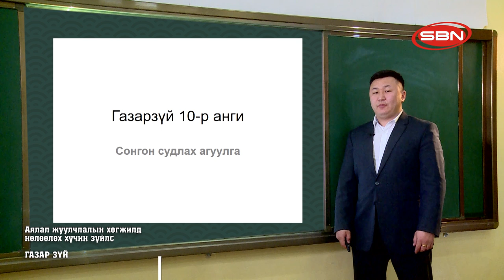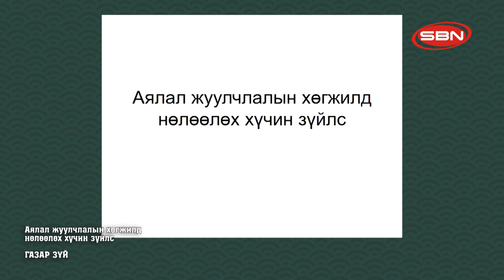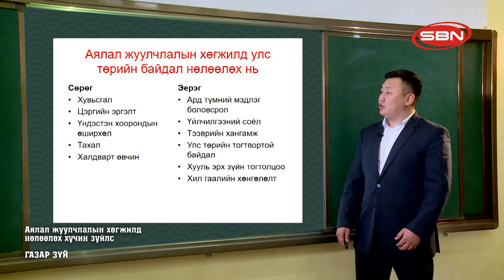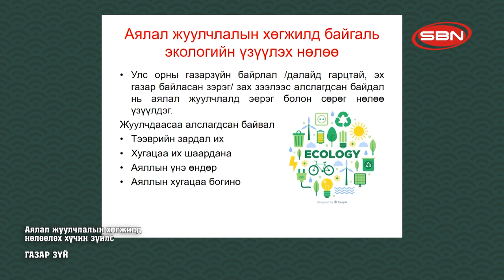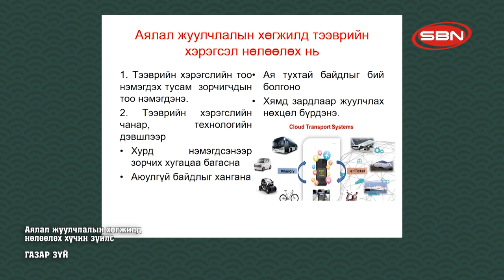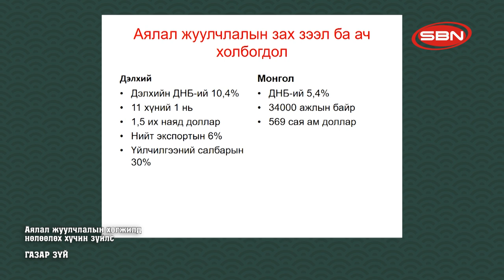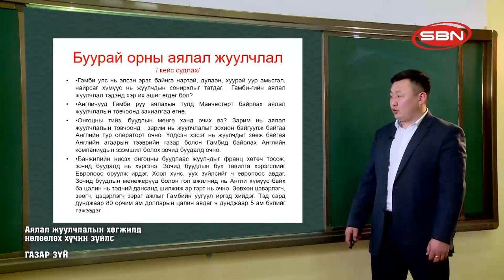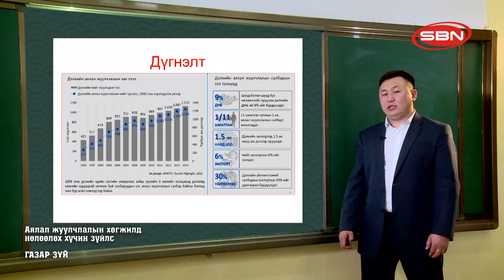ГАЗАР ЗҮЙ - АЯЛАЛ ЖУУЛЧЛАЛЫН ХӨГЖИЛД НӨЛӨӨЛӨХ ХҮЧИН ЗҮЙЛС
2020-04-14 ЕБС-ийн 10-р ангийн ТЕЛЕ хичээл:
БАГШ: Б.САНЖААЖАМЦ